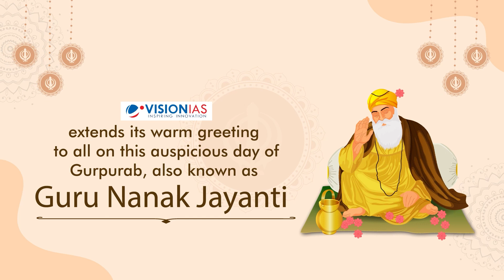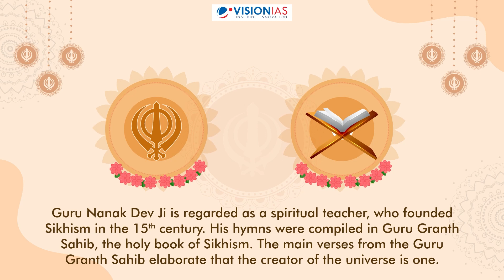Happy Guru Nanak Jayanti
Warm Greetings on Gurupurab. Let us all be guided by the message of the Guru Nanakji in our life and be selfless in the service of others.